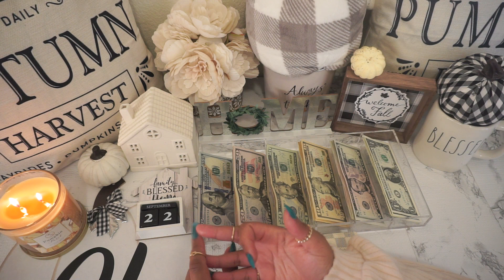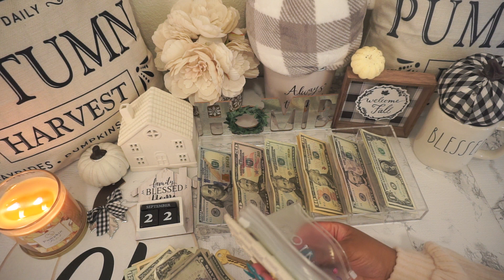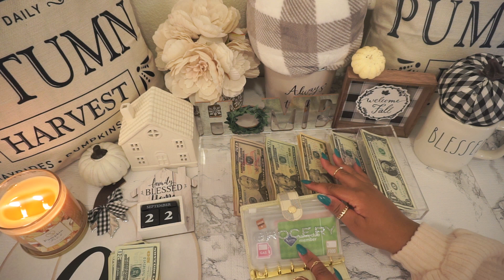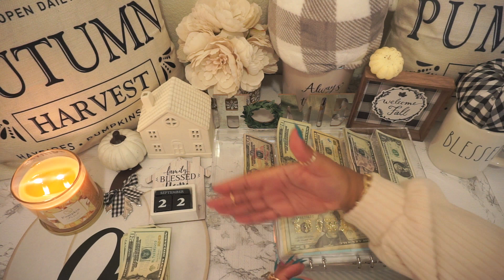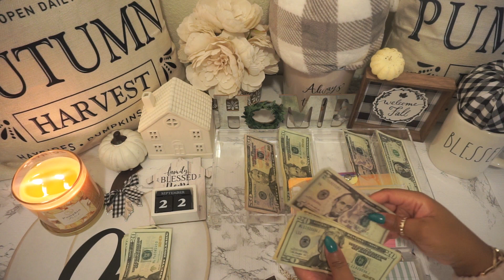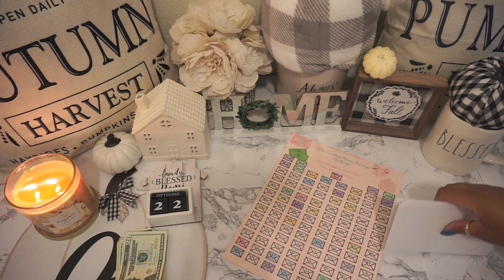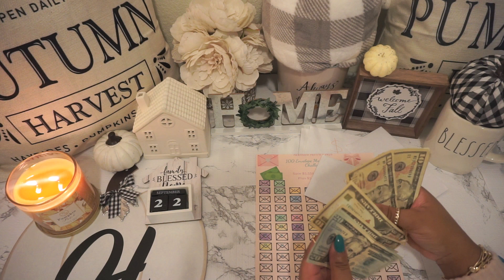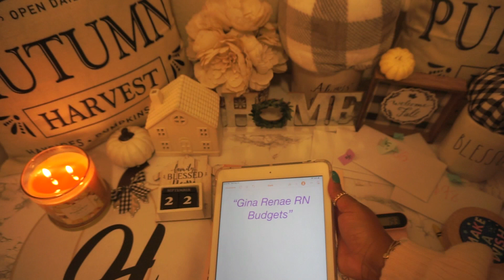Cash Stuffing Last Paycheck In September | 200 Subscriber Winner | Sinking Funds & Savings Challenge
Hello Everyone, watch as I budget my everyday spending categories in my wallet, update my sinking funds, add to my 100 envelope savings challenge, and announce the 200 Subscriber giveaway winner.

Sit back and relax, grab your pumpkin spiced late and your apple cider donuts and enjoy this warm and cozy video,

Congratulations to the winner I hope that you enjoy your gifts. :-)

My savings challenges and budgeting tools could be found on my Etsy Shop

Stay Pampered Pretty and Paid.